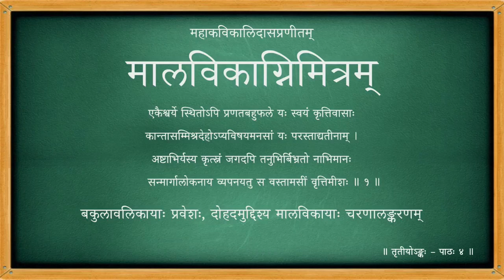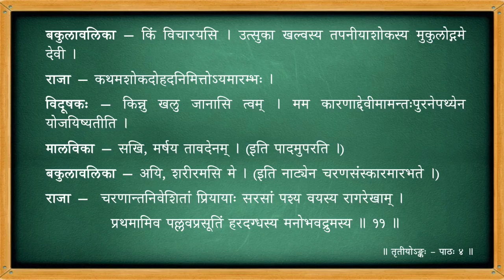मालविकाग्निमित्रम् - तृतीयोऽङ्कः - पाठः ०४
Act 03

पाठः ०४ -  बहुकलावलिकायाः प्रवेशः, दोहदमुद्दिश्य मालविकायाः चरणालङ्करणम्